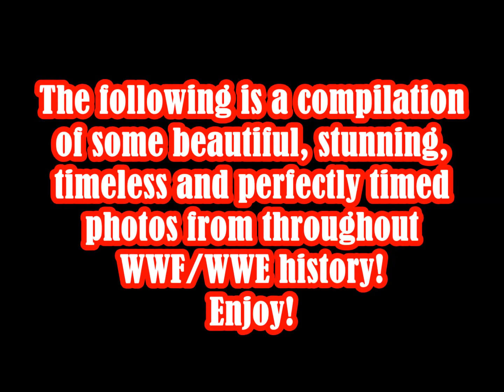WWF/WWE Great Action Photos Compilation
Some amazing professional and fan taken shots of great WWF/WWE superstars, moments, managers, commentators, pyro and more!